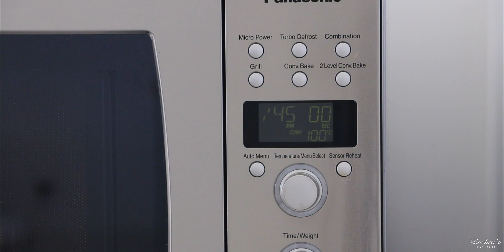KNAFAT PASSION || Easy Homemade Delicious Dessert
A dessert that has the right amount of sweetness balanced with a bit of tanginess and freshness gives you this beauty KNAFAT PASSION. I bagged the first prize for dessert category in a competition held by one of the renowned restaurant 'Foodlands' by making this dessert.

Ingredients:
(0:10) Meringue Kisses:- Egg white: 2
                                             Pinch of salt
                                             Pinch of cream of tartar
                                             Vanilla Extract
(2:03) Custard Cream:-   Milk: 1cup
                                            Egg yolk: 2
                                            Sugar: 3tbsp
                                            Cornflour: 1tbsp
                                            Vanilla essence
(3:06) Roasted Kunafa:-  Butter: 20g
                                            Crushed Kunafa dough: 2cup
(3:57) Passion Fruit Syrup:- Passion fruit pulp: 3/4cup
                                                 Sugar: 4tbsp
(4:29) Sugar Syrup:- Sugar: 1/3 cup
                                    Water: 1/3 cup
(5:10) Whipped Custard Cream:-  Heavy cream: 1cup
                                                           Sugar: 1/4cup
                                                           Vanilla essence